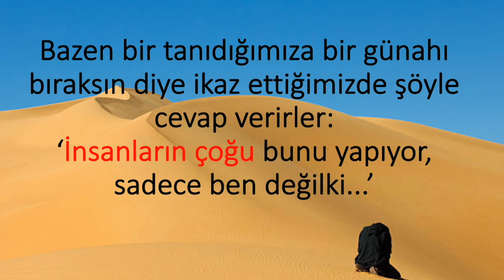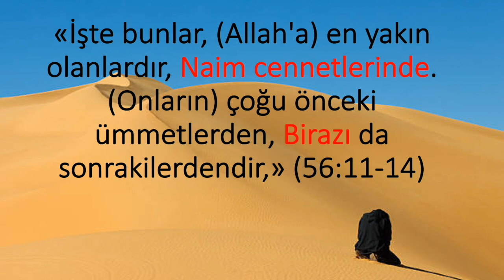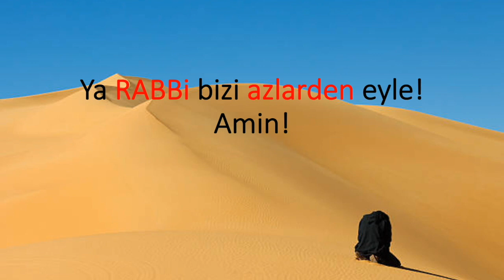Ya Rabb, beni azlardan eyle